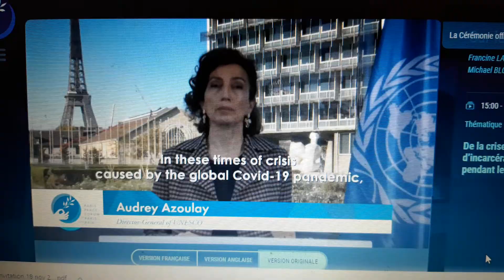UNESCO Director General A. AZOULAY at Paris Peace Forum